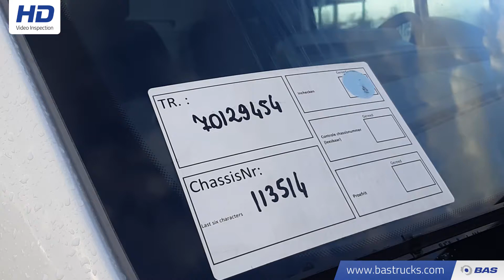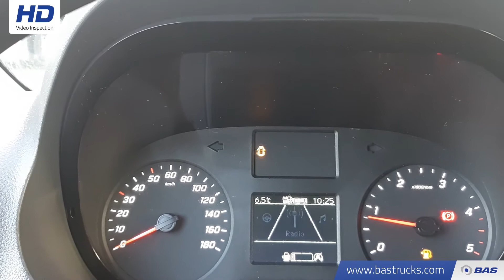70129454 Mercedes Sprinter